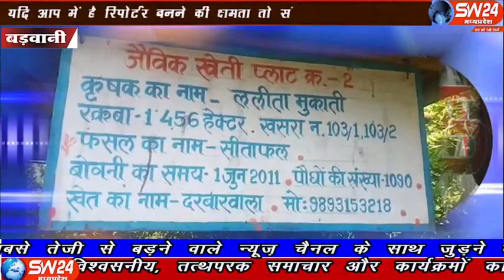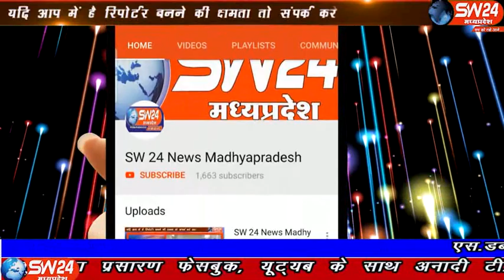sw24news barwani, 16.10.2019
अंतराष्ट्रीय ग्रामीण महिला दिवस पर हम आपको एक ऐसी ग्रामीण महिला से मिलाते हैं जिसने मध्यप्रदेश के साथ बड़वानी जिले के नाम को गौरवांवित किया हैsw24news